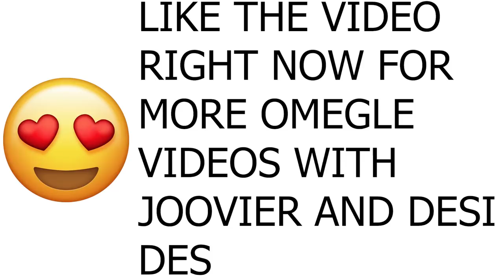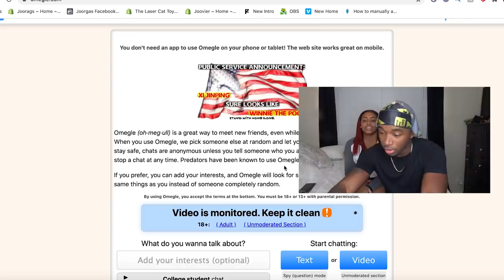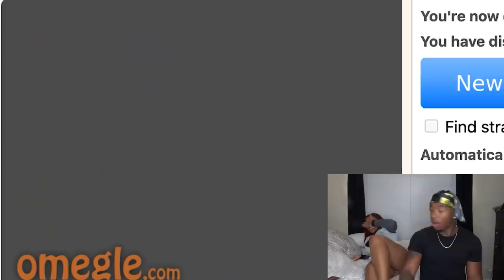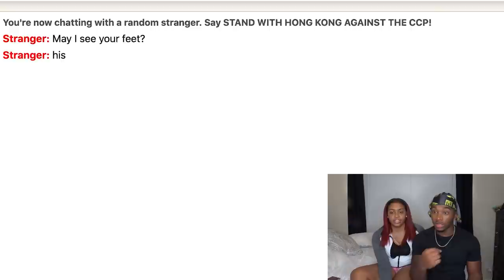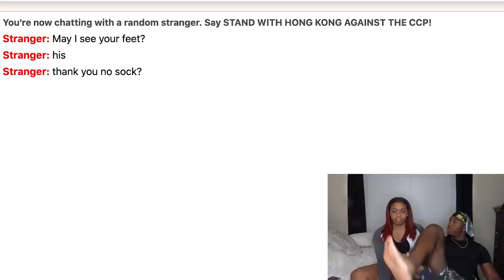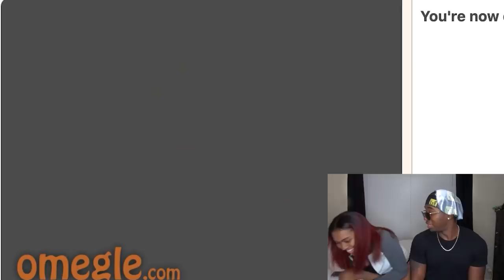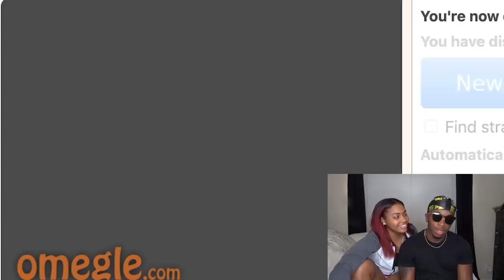Me and Bae Went on Omegle LATE AT NIGHT